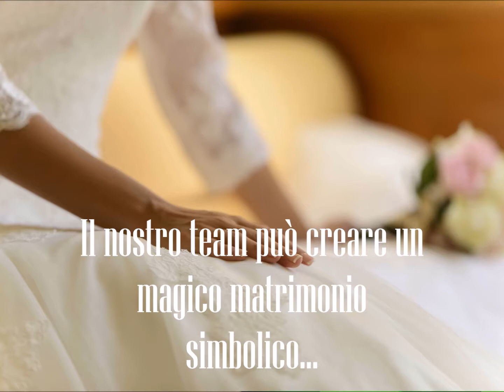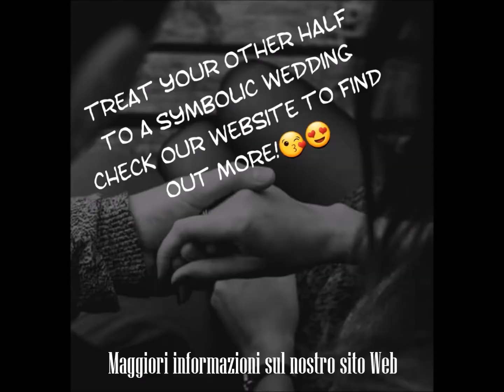IL TUO MATRIMONIO A ROMA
CONTATTACI!